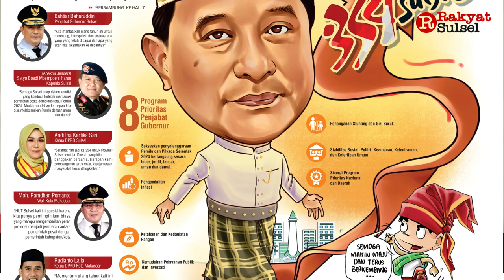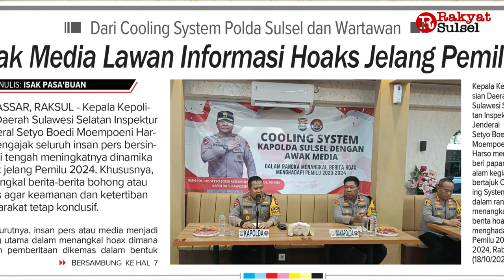Sulsel Maju di Era Baru | Headline News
1. Sulsel Maju di Era Baru
2. Ganjar - Mahfud Pasangan Ideal
3. Ajak Media Lawan Informasi Hoaks Jelang Pemilu